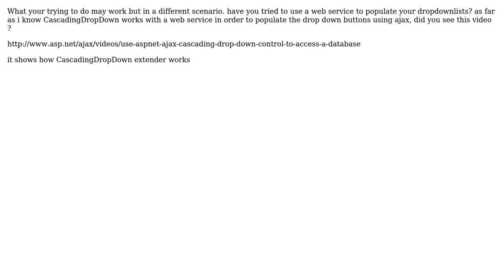set parent dropdownlist of CascadingDropDown on server side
With thanks & praise to God, and with thanks to the many people who have made this project possible! You are responsible for your own actions.